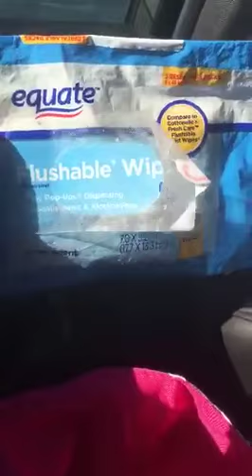What's Inside XXX Porn Star Platinum Puzzy Purse?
There are some essentials that the Queen of BBW and porn star legend Platinum Puzzy thinks EVERY woman should have in her pocket book.  This video shows you HER essentials!